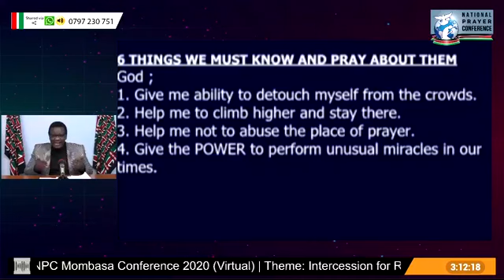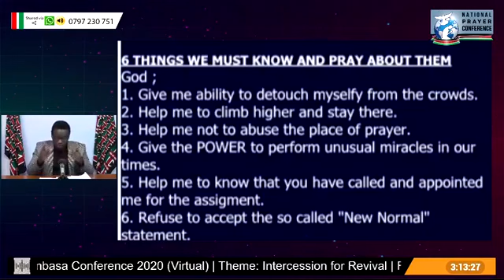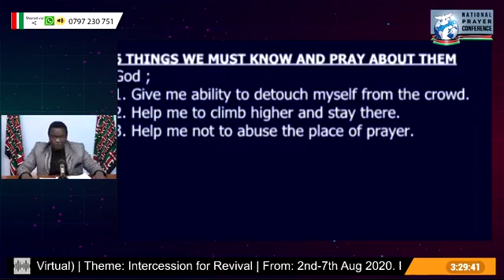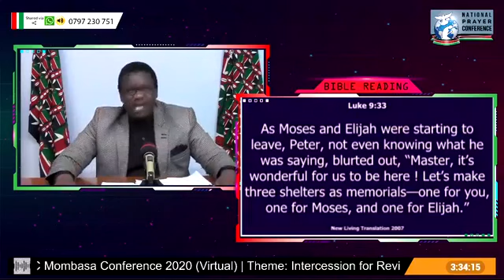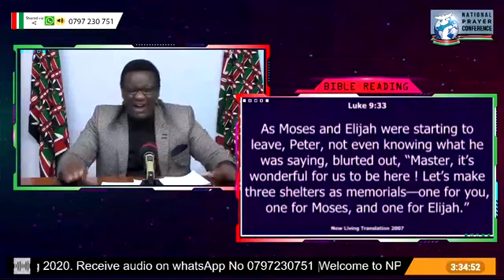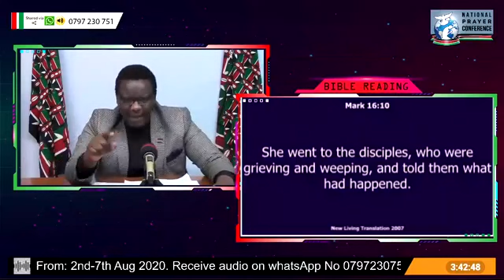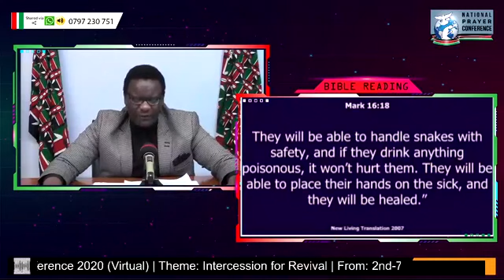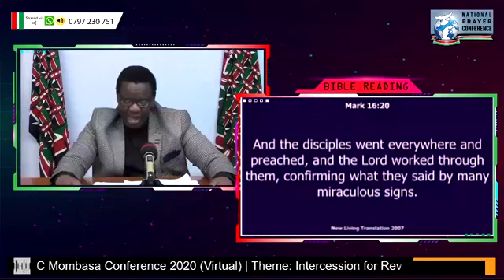Mombasa Prayer Conference closing session - Pastor Peter Mbugua - NPC Director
Mombasa Prayer Conference 2020 - Closing Session - Pastor Peter Mbugua National Prayer Conference Director.